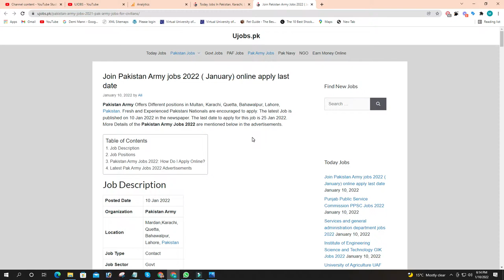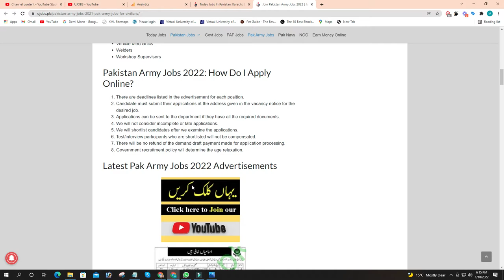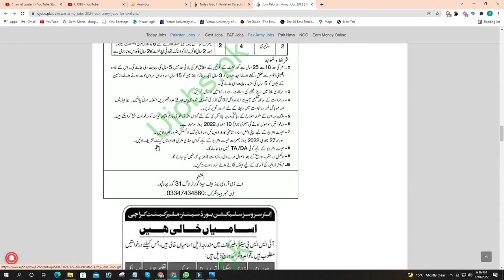Join Pakistan Army jobs 2022 ( January) online apply last date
Pakistan Army Offers Different positions in Multan, Karachi, Quetta, Bahawalpur, Lahore, Pakistan. Fresh and Experienced Pakistani Nationals are encouraged to apply. The latest Job is published on 10 Jan 2022 in the newspaper. The last date to apply for this job is 25 Jan 2022. More Details of the Pakistan Army Jobs 2022 are mentioned below in the advertisements.